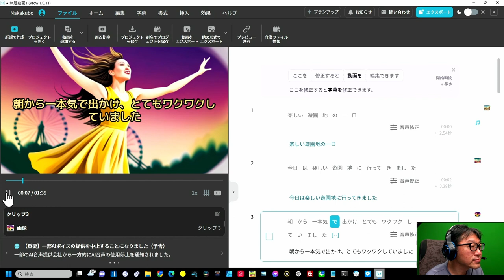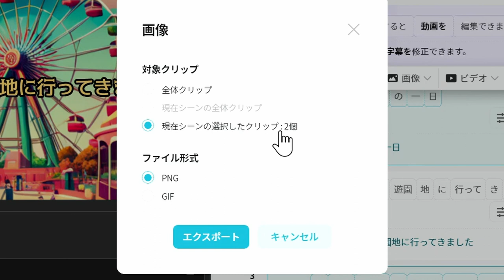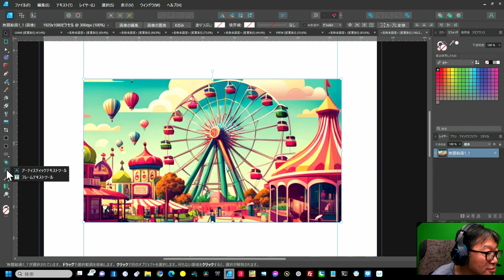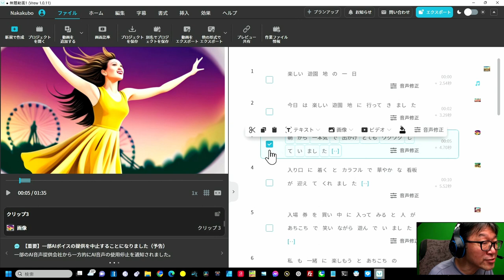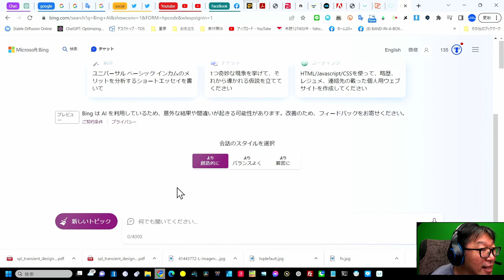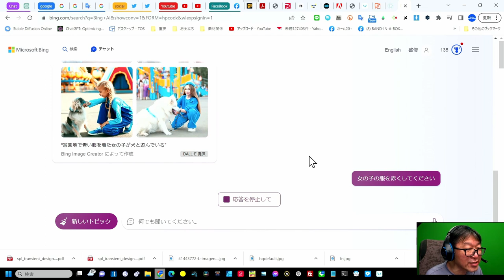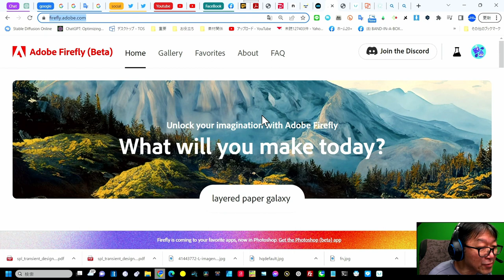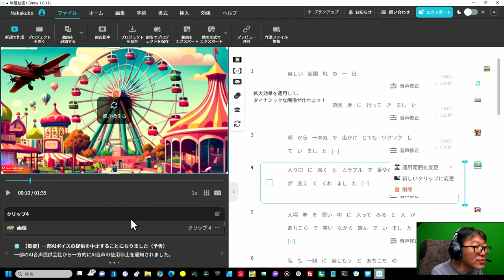【AI画像使いまわし】最新Vrew 脱初心者 画像をもっと使いこなそう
Vrewの画像を色んなソフトで連携しよう

■チャプター
00:00 - VREWの画像を他のソフトと連携
01:29 - VREWのAI画像を他のソフトで使う
05:34 - 他のソフトからのVREWへ
06:57 - 他の画像生成AIのオススメ
13:45 - Adobe　FireFlyにチャレンジ
17:35 - まとめ